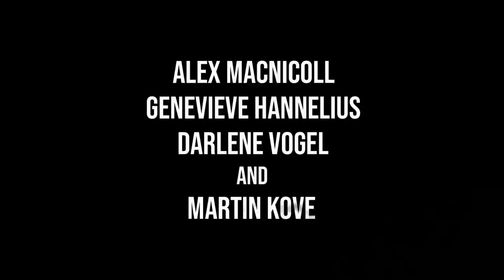Day 13 Official Trailer | Best New Horror Movie | Scary Horror Film | Supernatural Spirits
Day 13 is an awesome horror flick with demonic cults, satanic rituals and summer teenage romance. If you want to be scared, watch this horror movie with the lights out and popcorn in hand! Click to watch on the platform on your choice

Synopsis: When 17-year-old Colton is left at home to babysit his little sister for the summer he develops a crush on Heather, the beautiful girl who just moved into a mysterious old house across the street. He falls in love with her from afar — but also witnesses her foster father grow increasingly threatening towards her. When Colton suspects the man belongs to a satanic cult, and is preparing to ritually murder her, he resorts to desperate measures to intervene, and learns that the truth of the situation is more horrifying than anything he had ever imagined...

Cast: Alex MacNicoll, Martin Kove, Genevieve Hannelius, Darlene Vogel
Written By: Dan Gannon & Walter Goldwalter
Directed By: Jax Medel